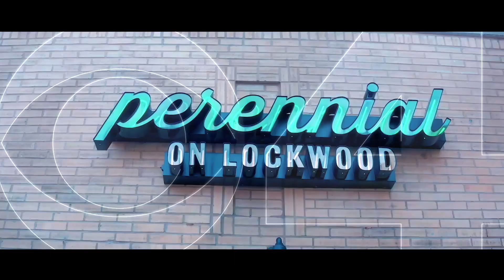My St Louis Promo Series